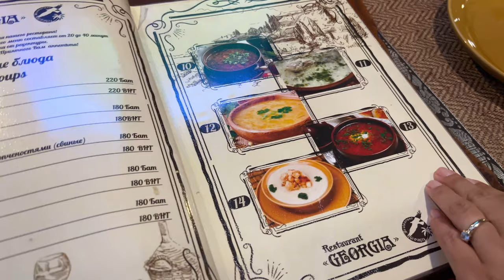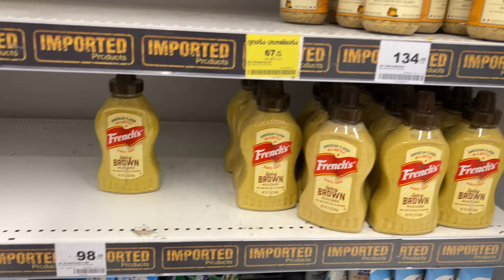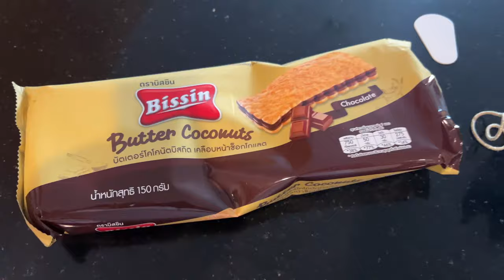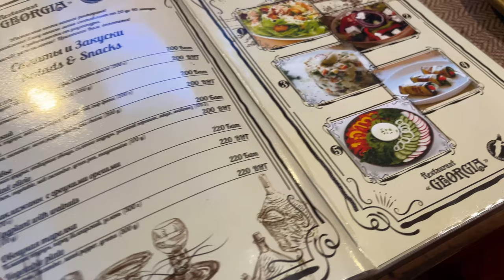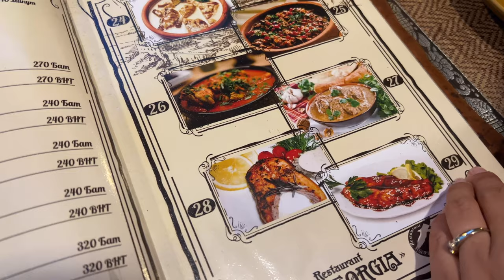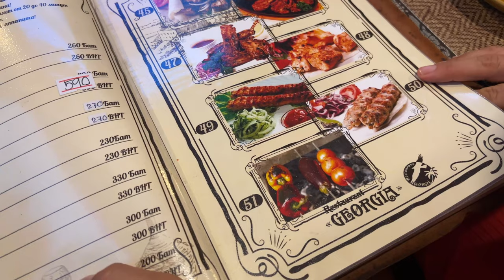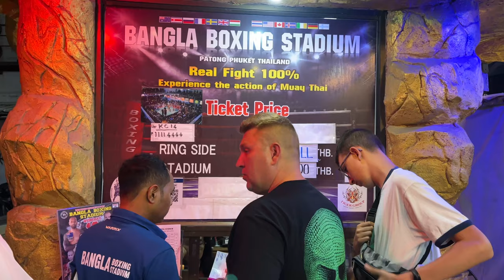Degustacja gruzińskiej kuchni i walki Muay Thai na Phuket | Tajlandia | MMAJERSKI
🍽️ Dołącz do mnie, kiedy odkrywam smaki gruzińskiej kuchni na Phuket, a potem zanurzam się w ekscytujący świat walk Muay Thai! Czy jesteś gotowy na to przygodę pełną różnorodności kulturowej w sercu Tajlandii? 🥊🇹🇭